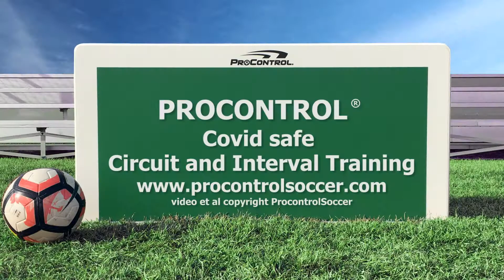Circuit #6, 2 wall - pass check 2 receive angle wall pass and check back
6th of the 80 plus circuits from the Masters Guide to Wall Training.  Developing Skill Speed Stamina Style ™  Coaches need to determine the number of repetitions based on the level of the player.  More circuits coming every month!